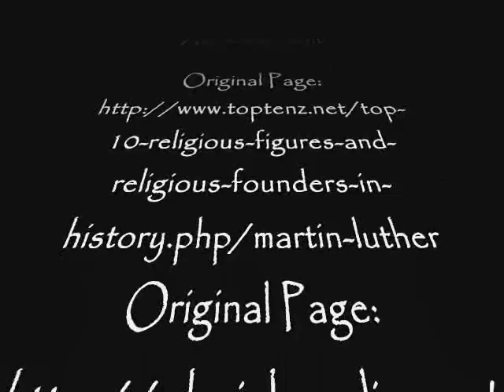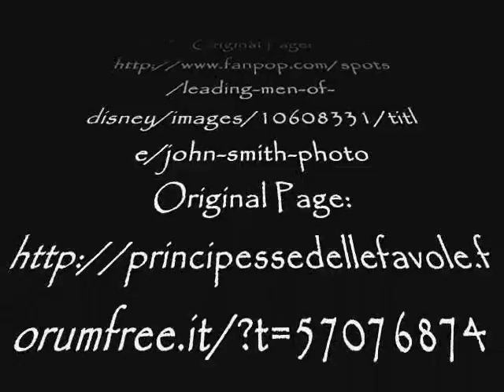who founded your church II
697-4227